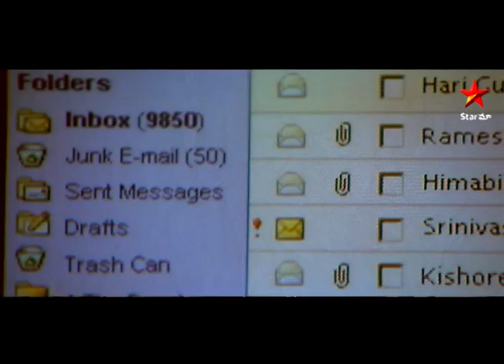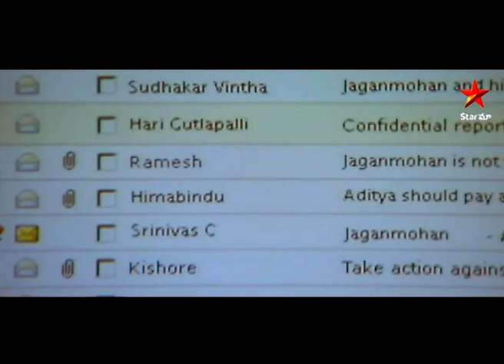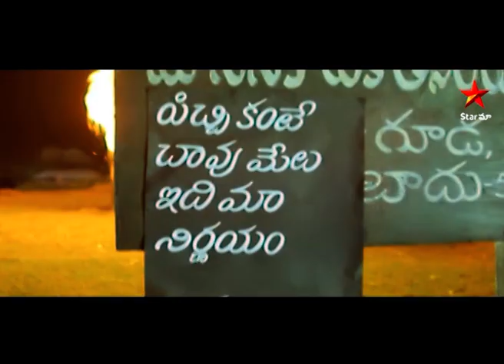Yuvasena Movie Scenes | ప్రశ్నించినందుకు కుటుంబాన్నే చంపేశారు ! | Telugu Movies | Star Maa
"Yuvasena" is a Telugu movie directed by Siva Nageswara Rao and released in 2004. The movie stars Bharath, Gopika, and Kishore in lead roles, with Revathi, Prakash Raj, and Krishna Bhagavaan in supporting roles.

The movie revolves around the lives of five friends, who are in their final year of college. They belong to different backgrounds and have different aspirations in life. However, they are united by their friendship and their desire to make a difference in society.

One day, they witness a gang of local goons attacking a girl and her family. Shocked by the incident, they decide to take matters into their own hands and form a vigilante group called "Yuvasena" to fight against social injustice and corruption in society.

The movie deals with themes such as friendship, love, social justice, and corruption. It also highlights the power of youth and their potential to bring about positive change in society.

"Yuvasena" was a commercial success at the box office and was well received by audiences and critics alike. The movie's soundtrack, composed by Jessi Gift, was also popular among music lovers.